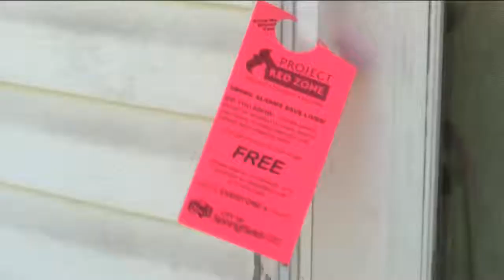Springfield firefighters step out in community for Operation Red Zone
SPRINGFIELD -- The Springfield Fire Department hit the streets today in the Bissett neighborhood to check working smoke detectors.

It was all a part of the Operation Red Zone, and firefighters would go door to door to offer their services to the community. Red Zones are the areas that have the highest number of house fires and in order to curb this trend, homeowners could have their smoke alarms checked, batteries changed, or even have one installed free of charge.

This operation has been going on for a few years now -- and battalion chief Steve Stinnett says when they show up in a community, people seem to notice.

"One thing you know, when we come into the neighborhood with the fire apparatus, it catches people's attention," Stinnett said. "You take a pretty day like this, people are going to be outside, have their windows open their doors open and things like that. So it lets them know that somethings going on in the neighborhood and they can catch our attention and we can go take care of whatever needs they have."

Twelve firefighters worked the neighborhood today -- and the costs of this operation is paid for by various donations from community organizations